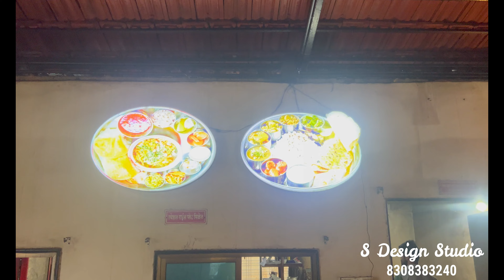Fusion of Tradition and Modernity: Unique Hotel Interiors l S DESIGN STUDIO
"Modern Elegance: Transforming Hotel Spaces"

 A stylish, sleek hotel lobby featuring contemporary furniture, large windows, and modern lighting.
"Luxury Redefined: Hotel Interiors for the Elite"

A sophisticated hotel suite with plush furnishings, marble accents, and warm ambient lighting.
"Cozy Retreat: Creating Comfort in Hotel Rooms"

A cozy, inviting hotel room with a soft bed, warm-toned decor, and natural wood elements.
"Sustainable Chic: Eco-Friendly Hotel Interiors"

 A sustainable hotel lobby featuring recycled materials, indoor plants, and earthy tones.
"Fusion of Tradition and Modernity: Unique Hotel Interiors"

 A blend of traditional and modern design elements, with a mix of cultural patterns and contemporary furniture.
"Boutique Hotel Bliss: Curating Unique Experiences"

A small boutique hotel room with artistic decor, vibrant colors, and handcrafted furniture.
"Minimalist Marvel: Simplistic Hotel Room Designs"

A minimalistic hotel room with neutral tones, clean lines, and a focus on open space.
"Timeless Comfort: Classic Hotel Interior Concepts"

 A traditional hotel lobby with timeless furniture, grand chandeliers, and rich wood accents.